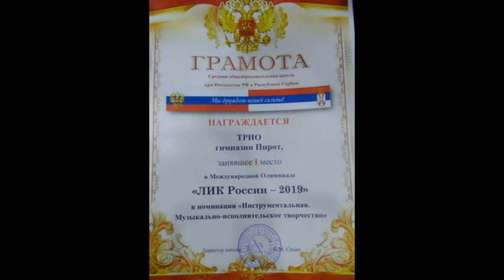PRVO MESTO ZA GIMNAZIJALCE NA OLIMPIJADI “LIK RUSIJE 2019 ”